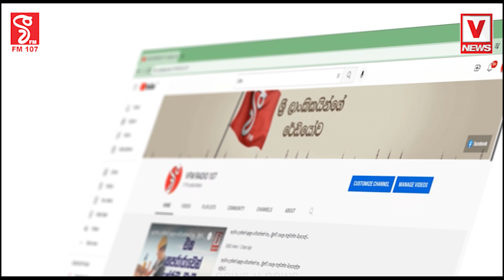අංක 21 යි ප්‍රශ්නාර්ථයයි - පාස්කු ප්‍රහාරය විකුණපු හැටි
කුප්ප, කුපාඩි පොහොට්ටුවේ ඡන්ද කැම්පේන් එක බිත්ති තාප්ප පුරා
කලිසමක් ඇඳගෙනද උඹලා ඕවා කියන්නේ යකෝ